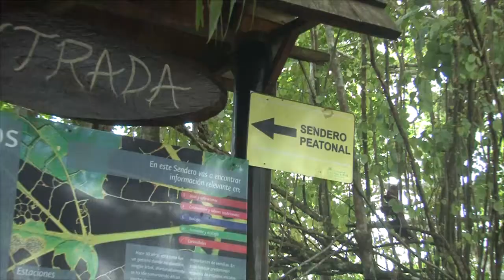QuédateEnCasa / Sede Amazonia